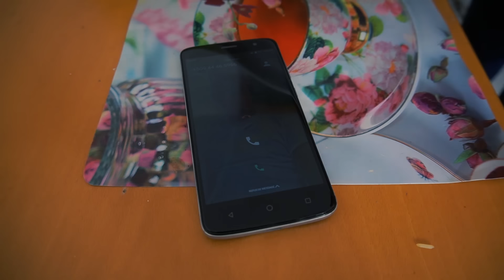J'AI UN CHOIX DE VIE PART 02. NAN JOU YO N'AP KÒMANSE AJOUTE TOUT NON TI MOUN WILMIX YO.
N'ap avanse avek WILMIX PROD KID'S mètnan nou 2èm pati nan J'AI UN CHOIX DE VIE a. ann swiv... nan jou yo n'ap kòmanse ajoute non atis yo.